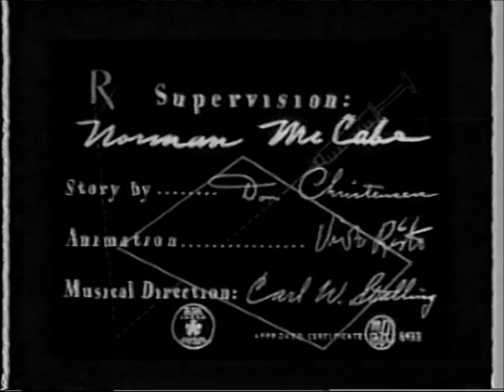Impatient Patient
"Impatient Patient" (Norman McCabe, 1942) is yet another Looney Tune originally made in black and white, but rarely seen that way. It has been released on public domain home video as the inferior 1968 Korean redrawn color version, and on TV only in computer colorized form. I've been able to take a computer colorized version and remove the color, thus getting as close to the genuine article as possible!